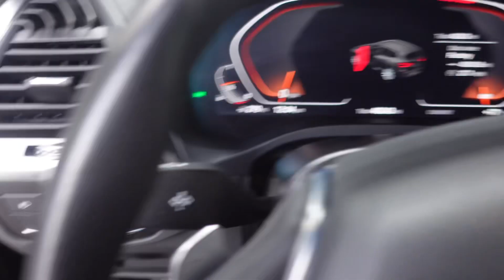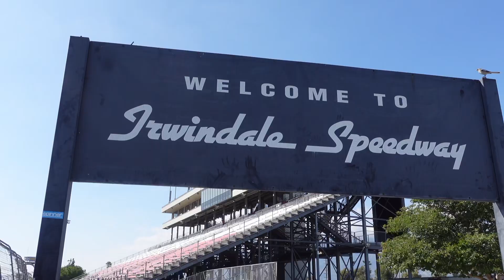I went to the BIGGEST BMW Car Show in LA | Bimmer Invasion 😱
I packed bay bags and took a flight to the biggest BMW show of the year...  @BimmerInvasion   in Los Angles. Thank you everyone who stopped by and said hi, I had an amazing time and I love meeting you guys!

 🎥: B-rolls Creds: @TheDailyDriven